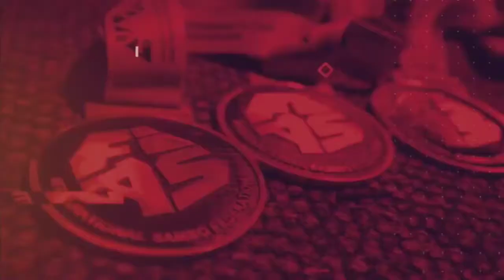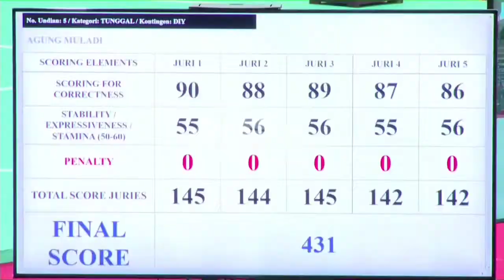Combat Sambo 98 Men, Israel Mano (BUR) VS Raikhan Madi (KAZ)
World Sambo Championships Tashkent 2021
Berlangsung dari 12 sd 14 Nopember di Sports Kompleks Uzbekistan.

Combat Sambo 98 Kg Men, Sabuk Merah : Israel Mano (BUR) VS Sabuk Biru : Raikhan Madi (Kazakhstan)